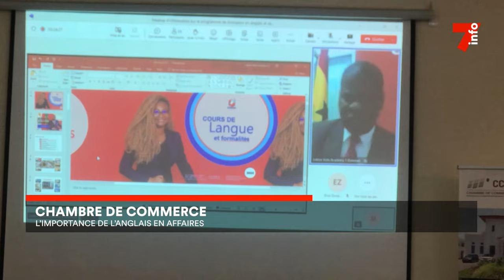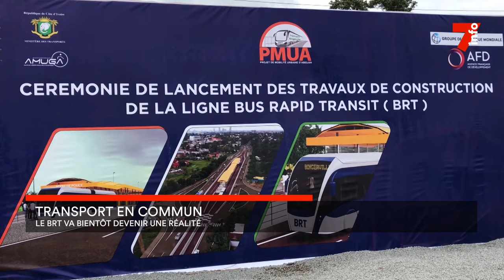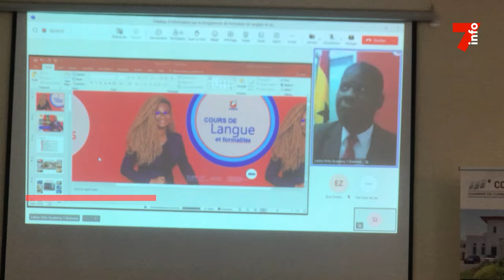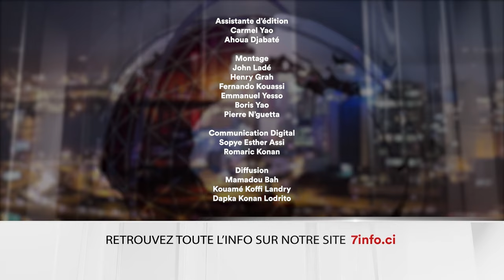Le 7 minutes du 11 juillet 2024 (édition du 6H)